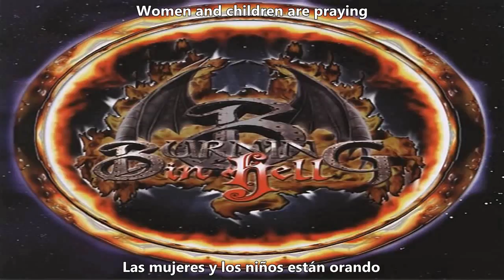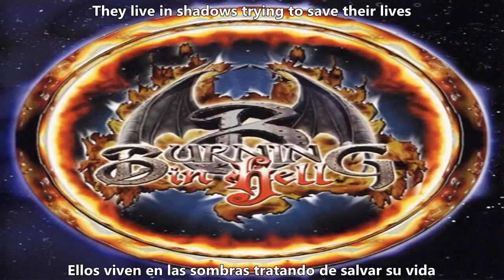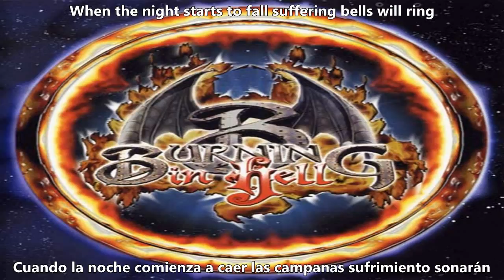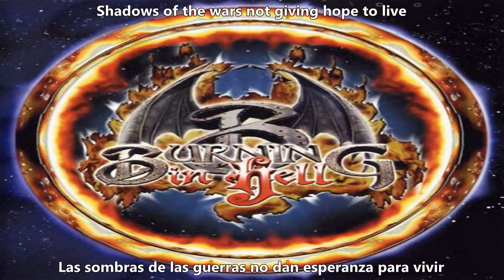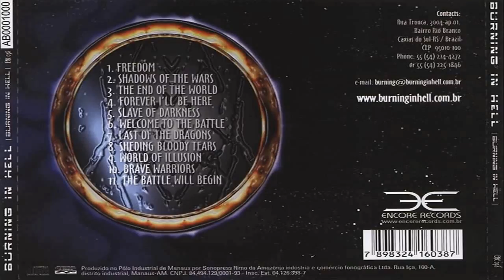Burning In Hell Shadows Of The Wars Lyrics Sub Español HD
Underground Metal, para amantes del Buen Metal, Saboreen este gran tema. (Si te gusta el Video compártelo con tus amigos).

Band: Burning In Hell

Álbum: Burning In Hell

Año: 2004

Genero: Power Metal

Pais: Brazil

Origen: Caxias do Sul, Rio Grande do Sul